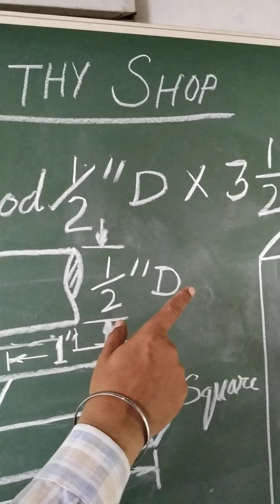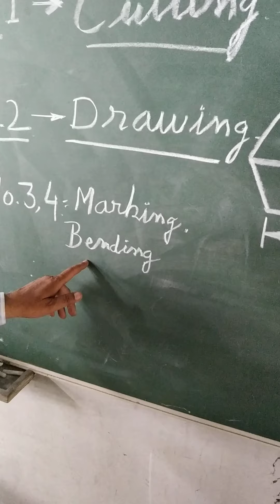Black smithy Safety